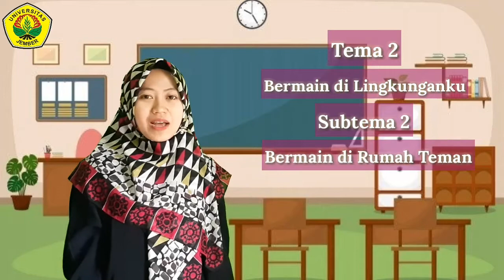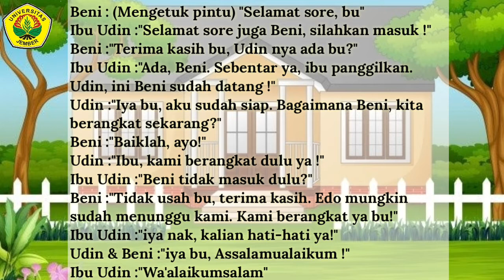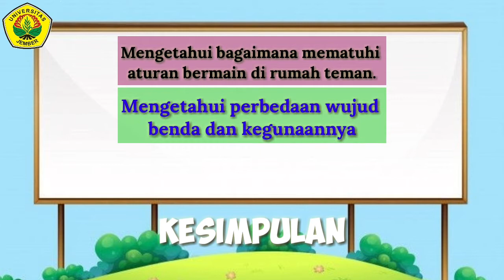Cristiyana Syaifullah PLP Kelas 2 Tema 2 Subtema 2 Pembelajaran 5 MI ATTAQWA